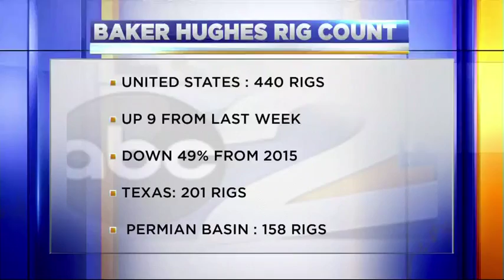July 11, 2016 Rig Count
Rig Count